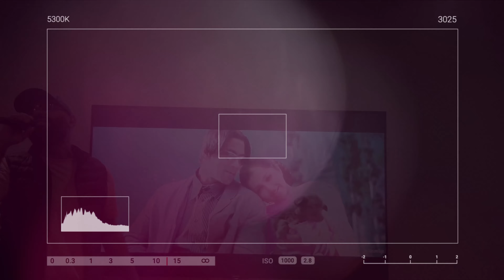Tum say Milna batain karna